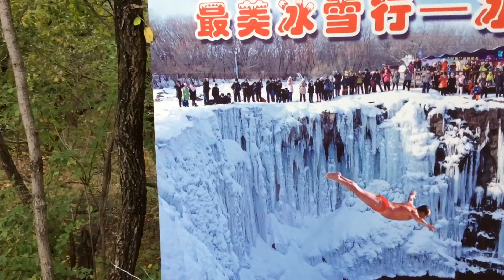冠妮中国行4-湖泊和火山口